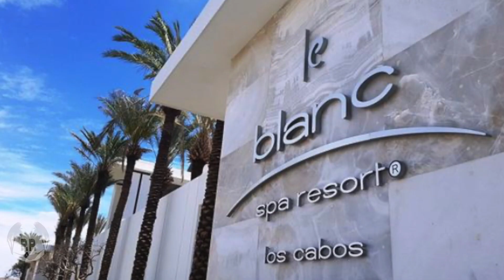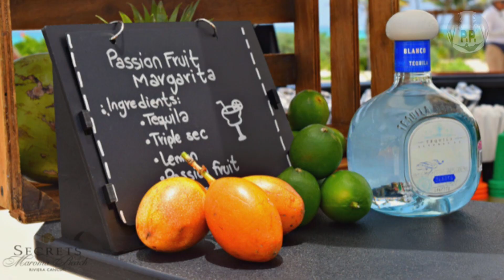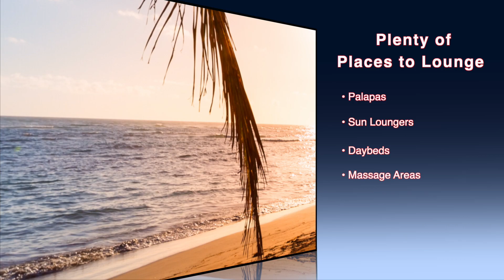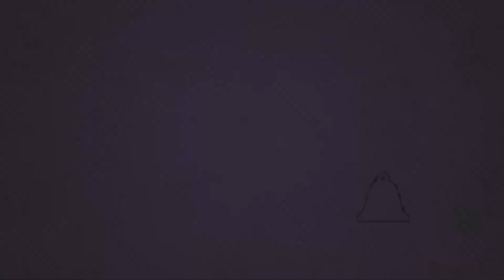Top 10 BEACHFRONT ADULTS ONLY All-Inclusive Resorts